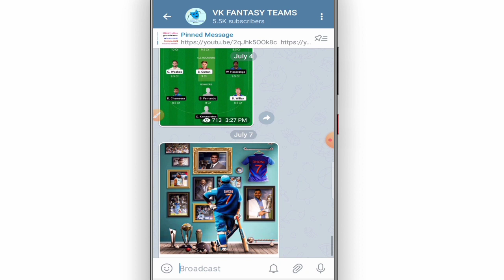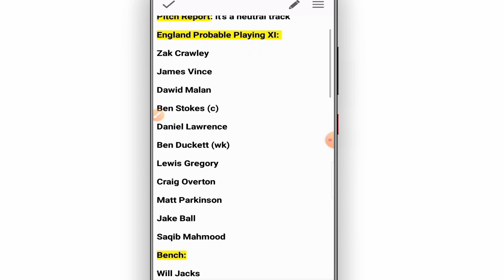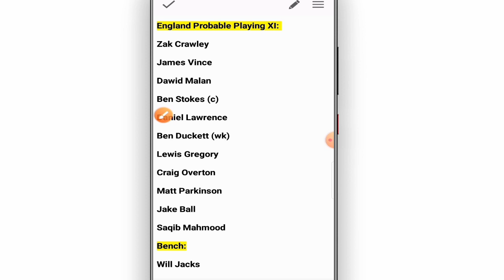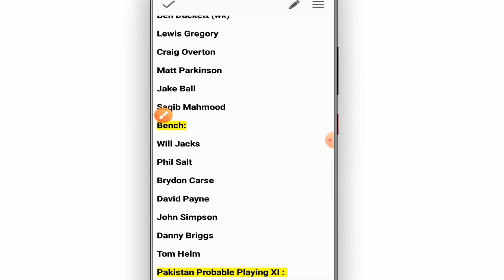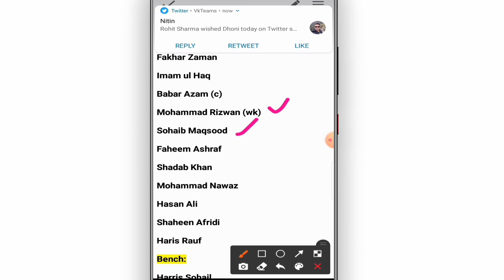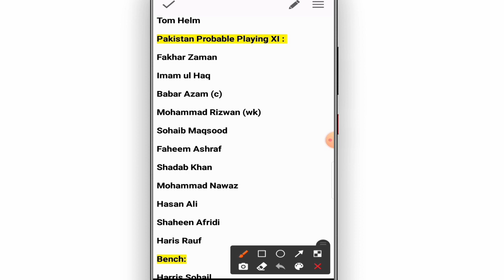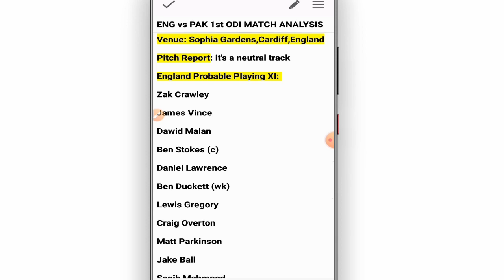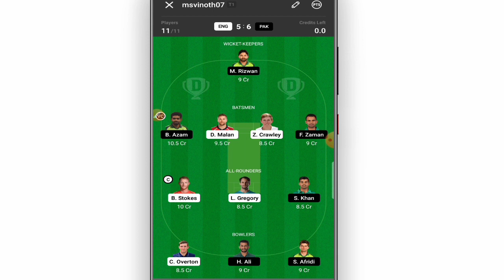ENG Vs PAK 1st ODI Match Dream11 Team in Tamil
England vs Pakistan 1st ODI Match Dream11 Team Analysis by VK TECH TIPS